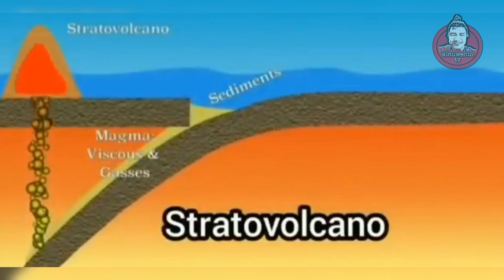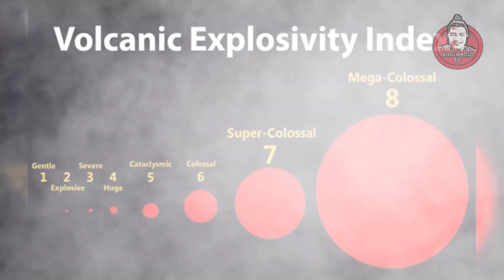MGA PINAKA DELIKADONG BULKAN SA PILIPINAS / AKTIBONG BULKAN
pagusapan natin ang mga delikadong bulkan dito sa pilipinas. habang ginagawa natin ang content na ito, sabay sabay nag aalboroto ang mga bulkang taal, bulkang mayon, at bulkang kanlaon. Ang pilipinas ay nakapaloob sa pacific ring of fire, isang rehiyon sa ating mundo kung saan ay malimit ang mga lindol at pagsabog ng mga bulkan.  Meron 100 na bulkan dito sa plipinas at Ayon sa pag aaral ng philippine institute of volcanology and seismology o philvolcs ay ang 24 na bulkan  dito ay aktibo. Aliamin natin ang mga delikadong bulkan sa pilipinas at ano ano ang mga malakas na sumabog na bulkan at kailan ito nangyari.   na naidokumento sa nakalipas na 600 years.